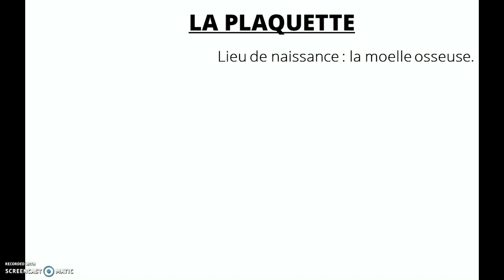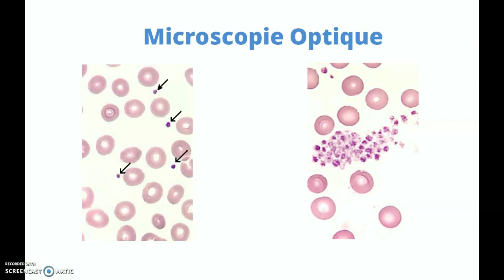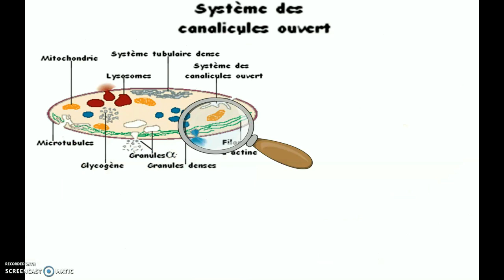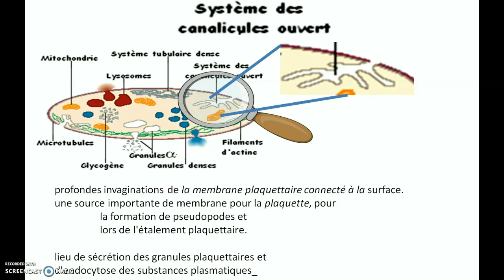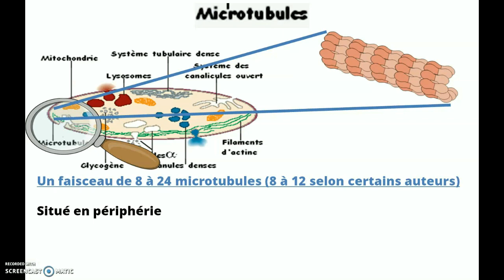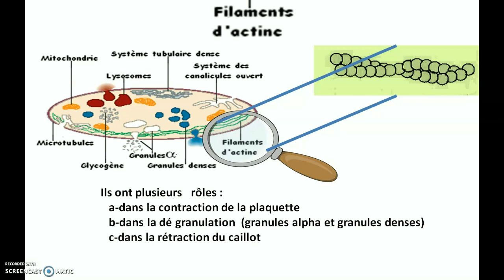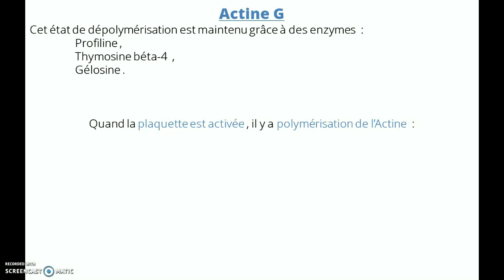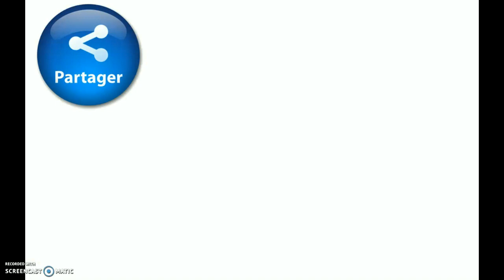PLAQUETTES : structure et fonctions [1]